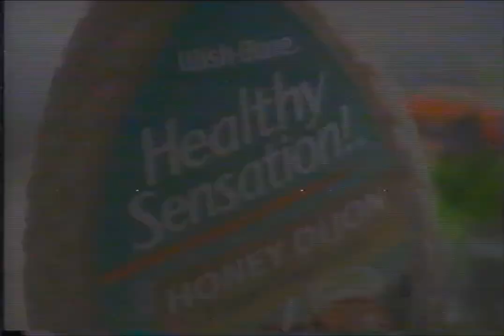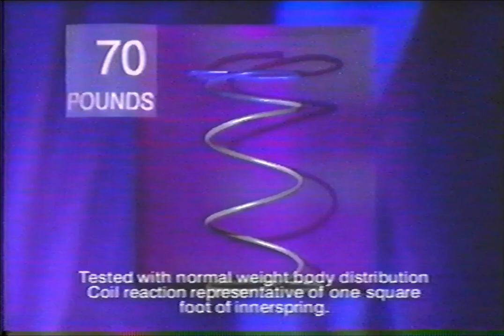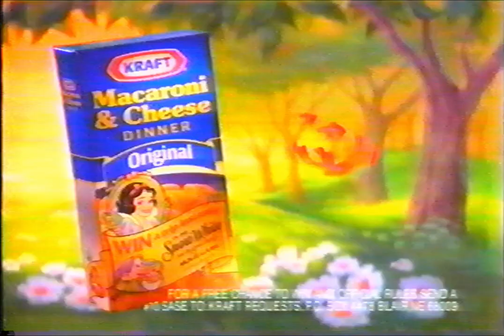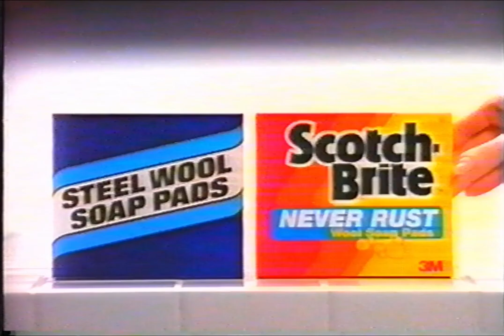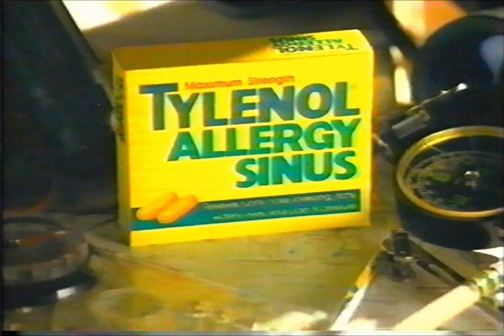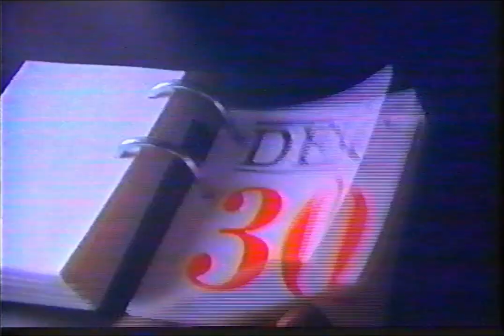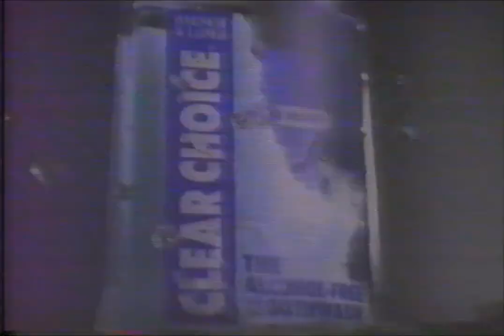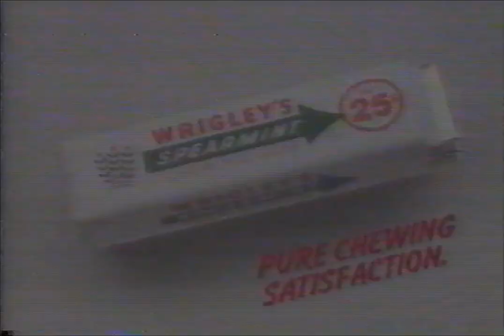USA Network Commercials - June 1993 Part 2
Commercials aired during Star Wars